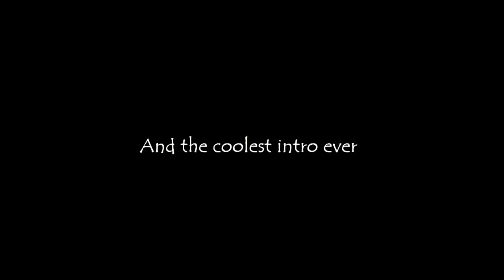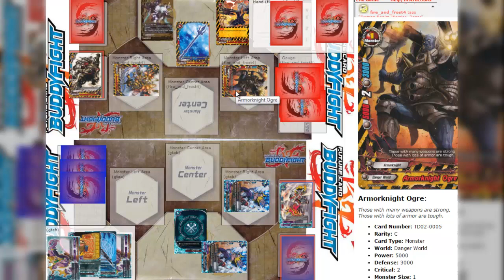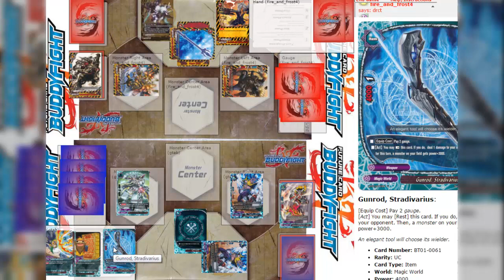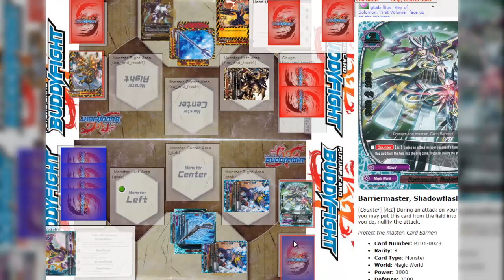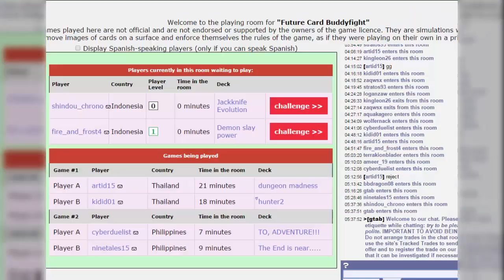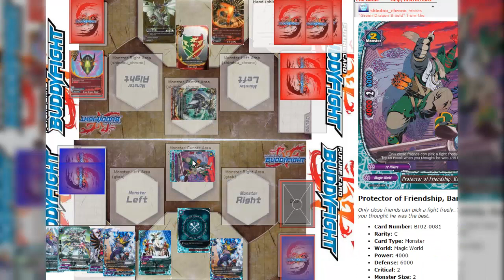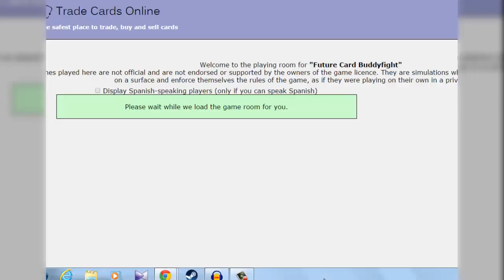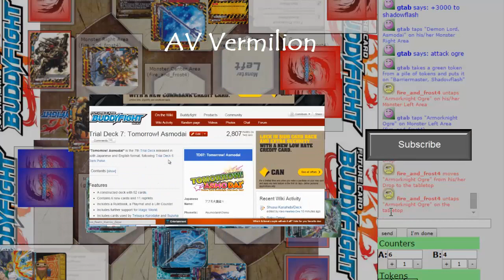"One loss, one almost won match" Future Card BuddyFight ep. 1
Hey guys and welcome to the first episode of buddyfight. See.. I did promise to make a buddyfight video. Anyway, those matches sucked. One loss and I was winning when that bastard of a dragon world user decided to not respond or maybe it's just the internet. I don't know.

Coolest intro ever right?!? *sarcasm alert*
and the best and most intense buddyfight ever right?!? *sarcasm alert*

If you want to play buddyfight yourself or pretty much any other card game in the world, go

Check me out in google+;

The cool sound music: DJ ASSASS1N - Frag Out [NCS realease]

Follow DJ ASSASS1N [has now changed his alias to SoundStabs] plus. he's awesome: